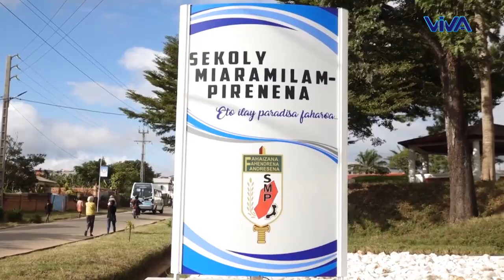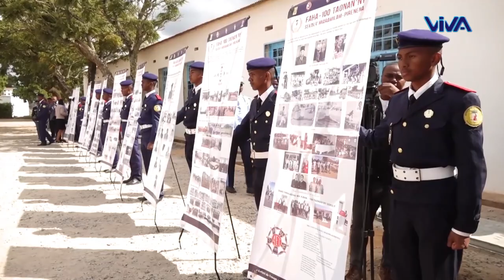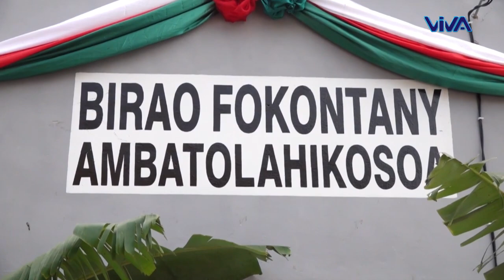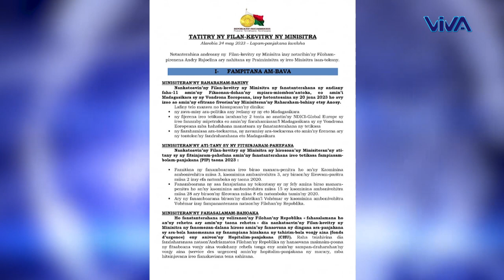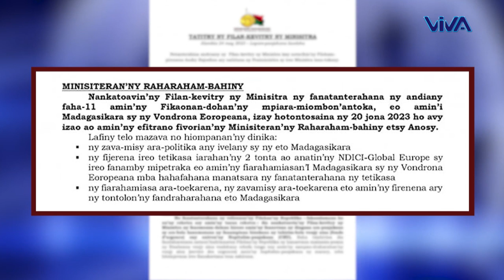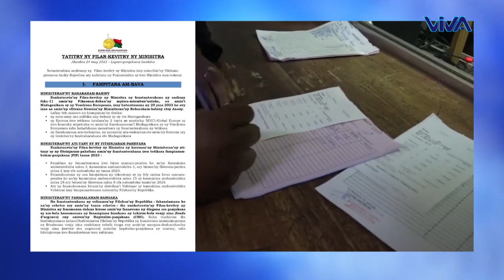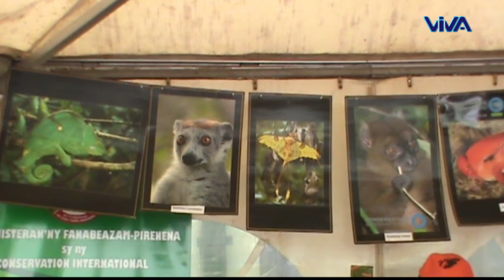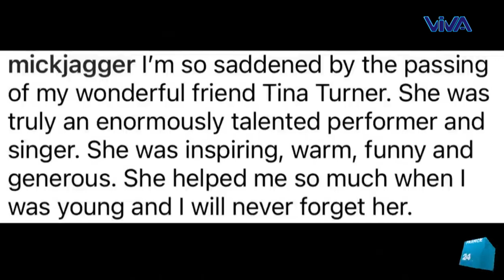Journal VF │ Viva Tv Madagascar │25 Mai 2023